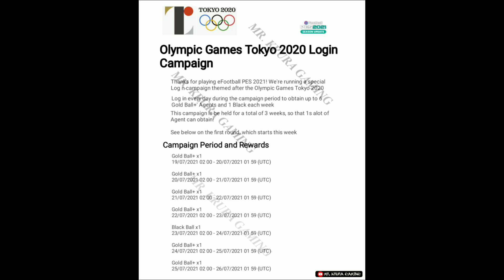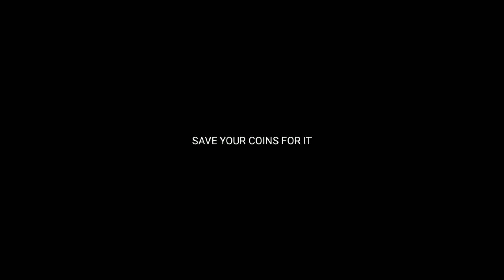What Is Coming 19 July Monday and Thursday In Pes 2021 Mobile || 100 E. Haaland Iconic Neymar Jr.